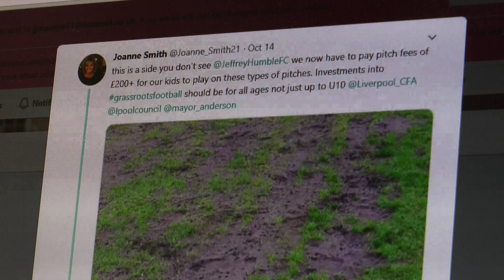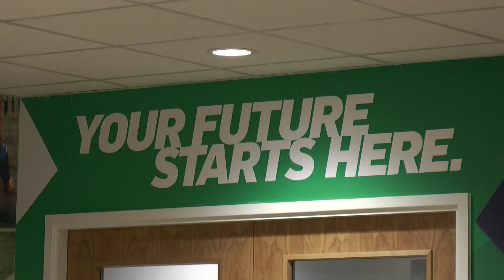Dark times ahead for grassroots football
By Joe Maude